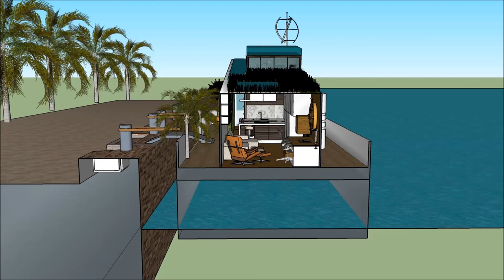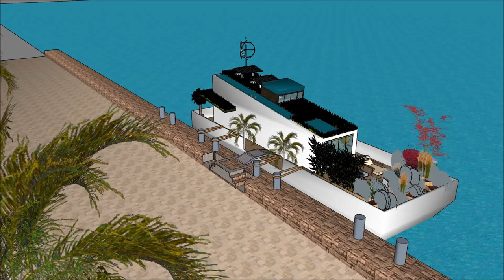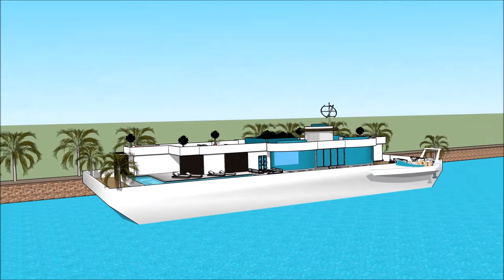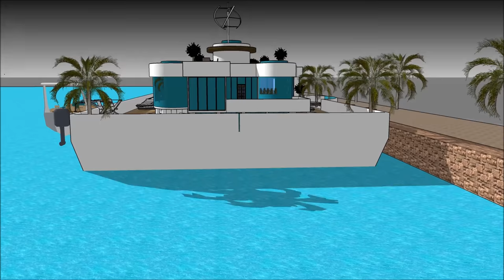Péniche à Amsterdam FRANCE PARIS PAYS BAS Honeymoon Liveaboard Location de Luxe Croisière de Luxe de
Le Péniche à Amsterdam FRANCE PARIS PAYS BAS Honeymoon Liveaboard Location de Luxe Croisière de Luxe de est fait pour maintenir la qualité de vie:

Le Péniche à Amsterdam FRANCE PARIS PAYS BAS Honeymoon Liveaboard Location de Luxe Croisière de Luxe de comprend une conception de barge extravagant prêt pour l'utilisateur extravagant à louer la barge péniche

Le Péniche à Amsterdam FRANCE PARIS PAYS BAS Honeymoon Liveaboard Location de Luxe Croisière de Luxe de a trois plans de niveau avec sous-sol en dessous, qui consistent toutes les installations nécessaires pour le locataire. La péniche Houseboat a un design contemporain unique avec des caractéristiques architecturales uniques. Il a son propre salon avec une vue magnifique sur la baie.